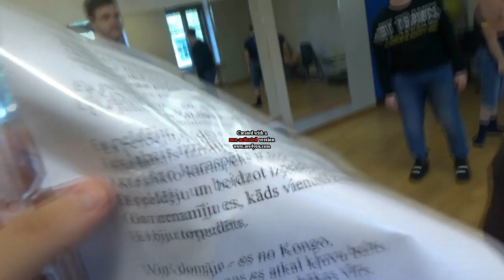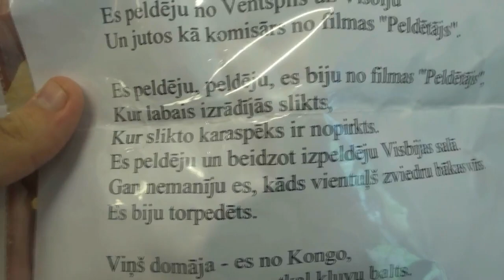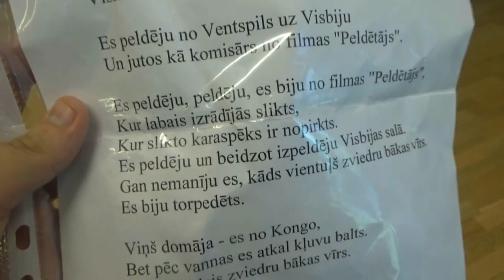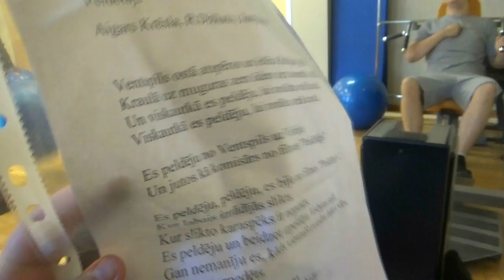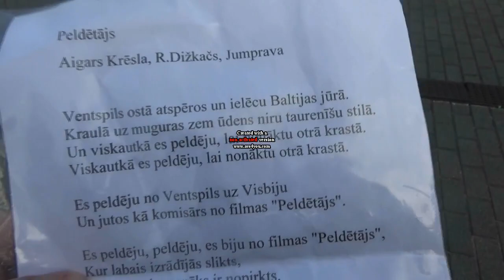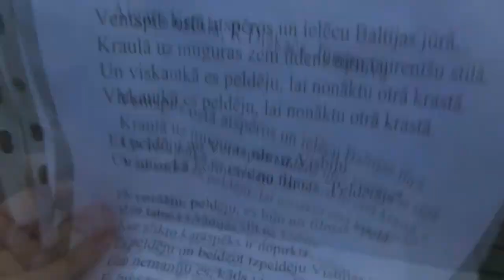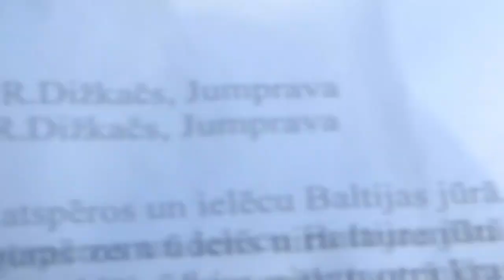fanmade nu pogodi ep 35 volk goes to the teachng job the sequel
this is the sequel to this episode